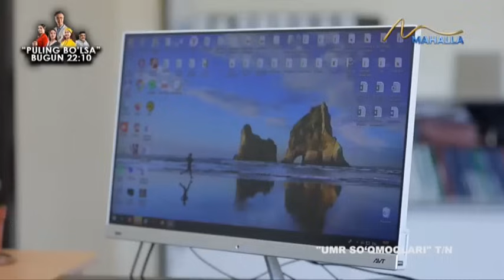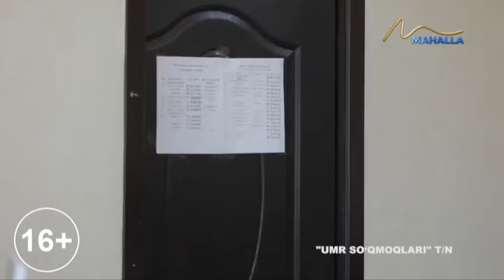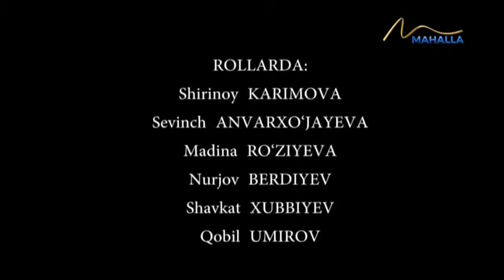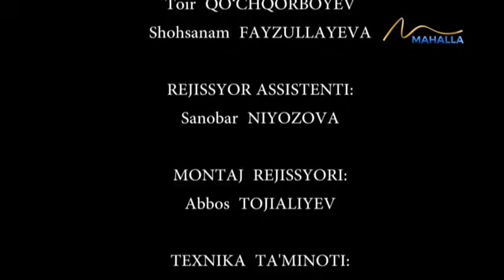Umr so`qmoqlari | Muzlagan qalb [23.07.2024]